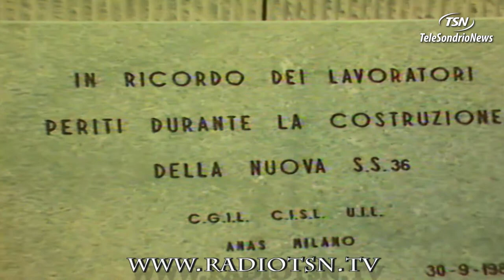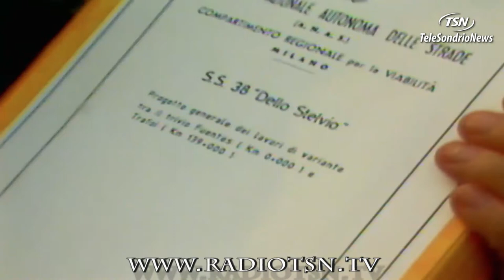Morto l'ex Ministro Ferri. Inaugurò la Colico-Lecco